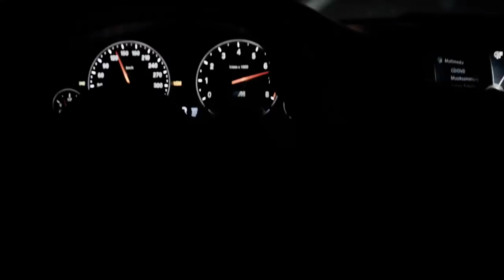Adele - Skyfall (5Quint Remix 2022 ) 🖤 | CAR VIDEO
♕ Z-PERFORMANCE♕